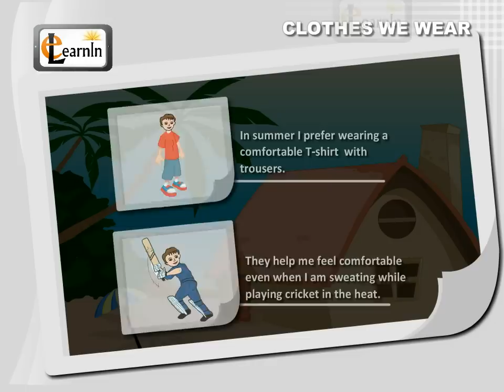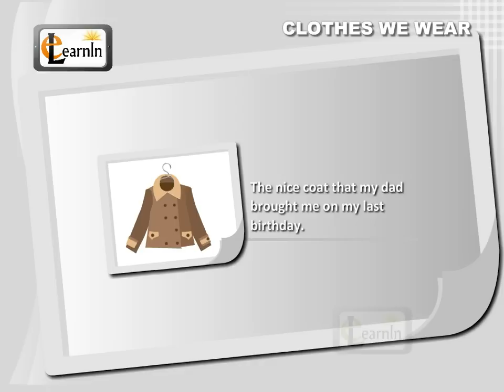Clothes We Wear - Elementary Science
A basic video for 3-5 year old kids that helps them identify the clothes worn daily.

Clothes We Wear
School uniform
Every morning my mom helps me dress up with neatly polished shoes and a tie a tie. All my friends also dress exactly like me. I was talking about my school uniform.
Summer
In summer I prefer wearing a comfortable t-shirt with trousers. They help me feel comfortable even when I'm sweating while playing cricket in the heat.
Winter
In winter my mom always covers me with warm sweater, so that I don't catch flu.
Rainy season
In rainy season I don't get wet in the rain, as I usually wear a rain coat. Mom tells me that it will keep me from catching a fever.
Party wear
I wanted to show all my friends the nice coat that my dad bought on my last birthday. I love dressing up for my friends birthday party.